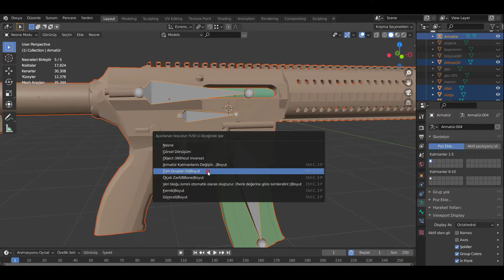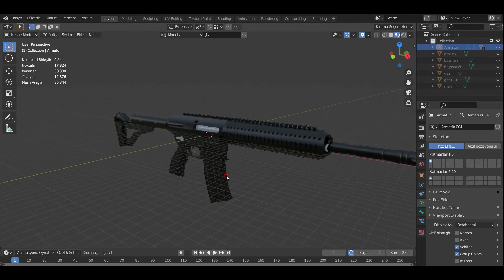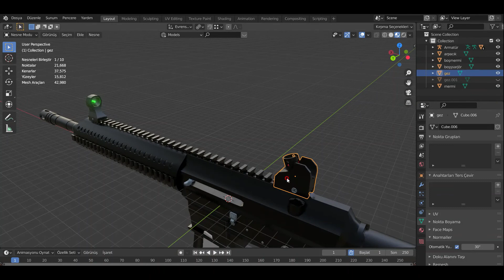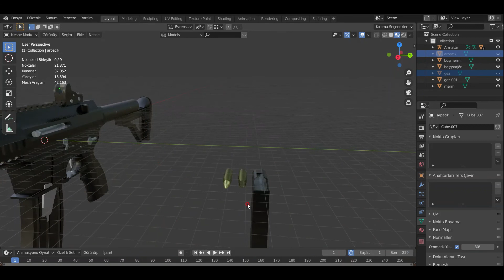Blender 3D Silah (M416) Modelleme (Silahı Rigleme)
Arkadaşlar 3D Silah (M416) nasıl modellenir ve riglenir aklınızda ufak bir fikir oluşması için videoyu paylaşıyorum inşallah yardımcı olur. Videomu beğenirseniz beğenmeyi unutmayın.